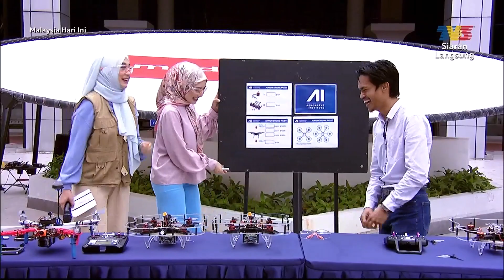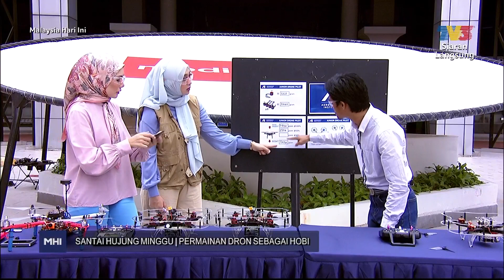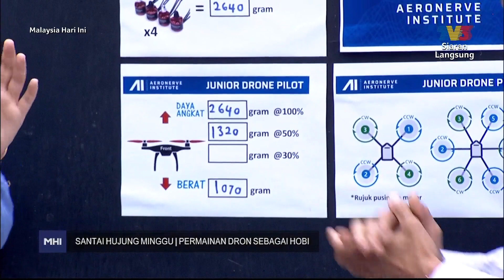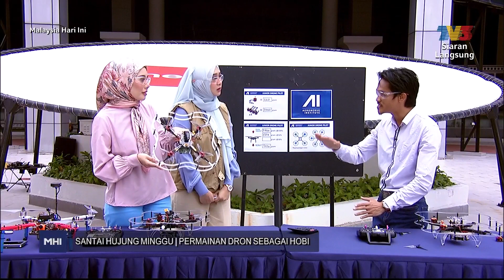Permainan Drone Sebagai Hobi Bhg 3 | MHI (11 Februari 2023)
Topik: Permainan Drone Sebagai Hobi Bhg 3